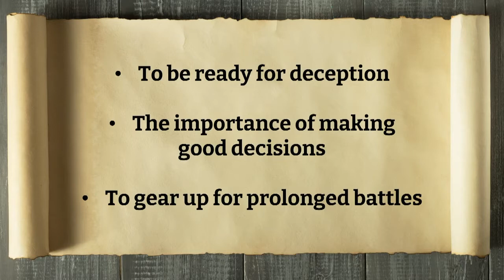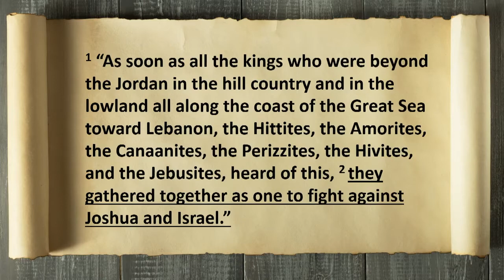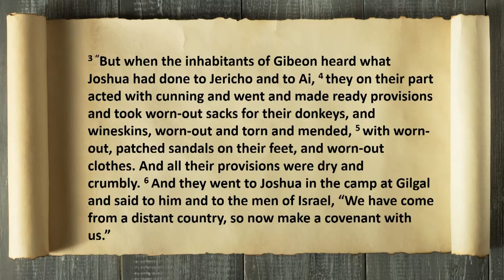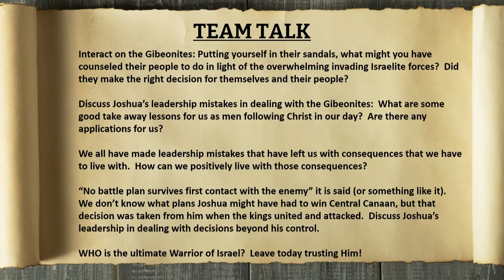On the Move! Joshua Talk 6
This FORGE Talk encompasses clarifying those events that happen for the battle for Central and Southern Canaan as well as investigating the leadership challenges that Joshua and all of us face in life.